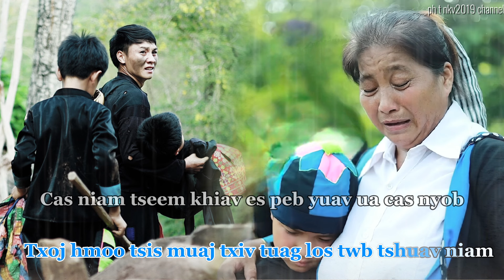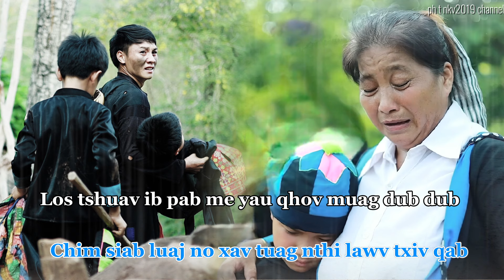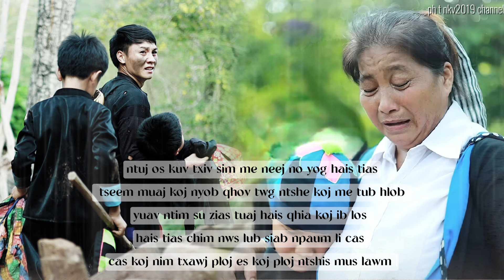9 lub hnub qub_karaoke_phees lauj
Ua tsaug sawv daws pab txhawb nqa..